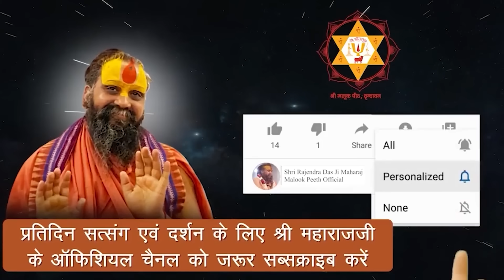श्री महाराज जी ने की भविष्यवाणी | एक दिन अवश्य अखंड भारत होगा और POK भी अपना होगा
Address:-
Shree Malook Peeth Sewa Sansthan Nyas
212, Vansivat, Vrindavan, Mathura (UP) 281121

kya pok bharat ka hoga
bharat kitna bada desh tha?
kashmir hinduo ka hai
voice of Kashmir